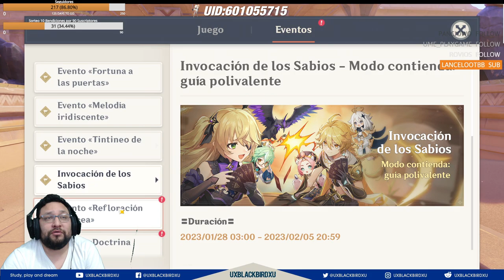✅ ALHAITHAM & XIAO 👍 💚 | 🌴 Genshin Impact🌴 |¿Vale la pena tirar por ellos y sus 4 estrellas?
Intro 0:15
Xiao y almahen 1:08 Video de ellos 1:27, buscar arriba en los links o en el canal
XINYAN 1:36
YUN YIN 5:06
YAO YAO 8:45

Codigo Creador de Contenido en EPIC:
UXBLACKBIRDXU

OH EKATE
banners mas nuevos (ohekate)